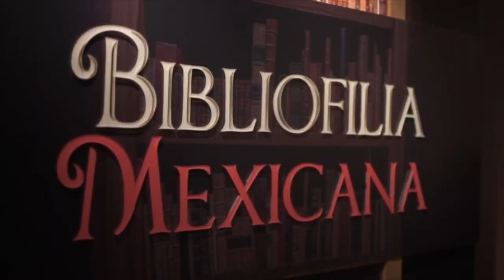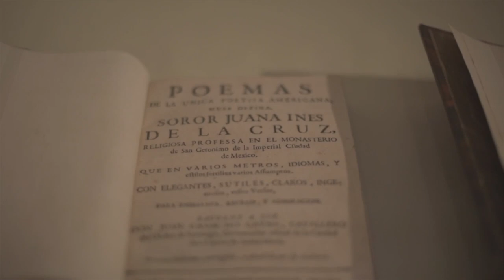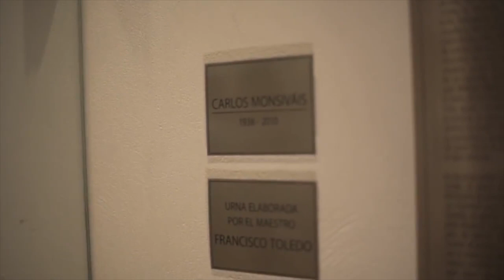Homenaje a Monsiváis en el Museo del Estanquillo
Con el propósito de conmemorar su cumpleaños 80 y su octavo aniversario luctuoso, el Museo del Estanquillo —proyecto en el que él mismo colaboró— ha organizado eventos, conferencias, lecturas en voz alta, y sobre todo, la exposición Bibliofilia Mexicana.